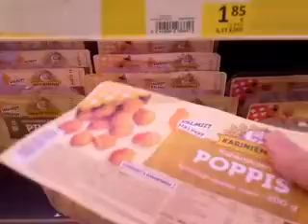Ruokavinkki tulossa... perjantaina 20.11.?